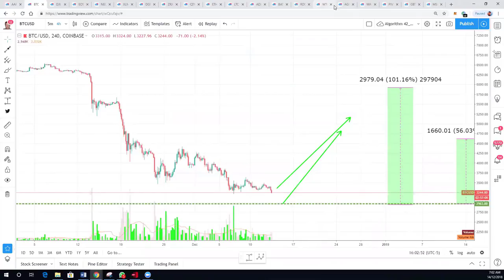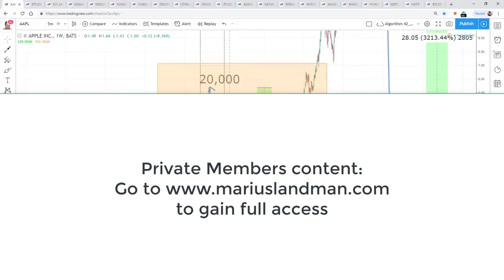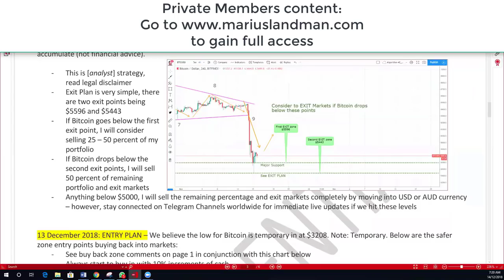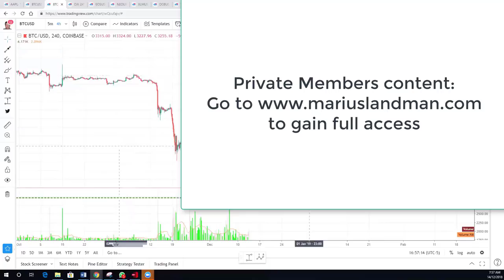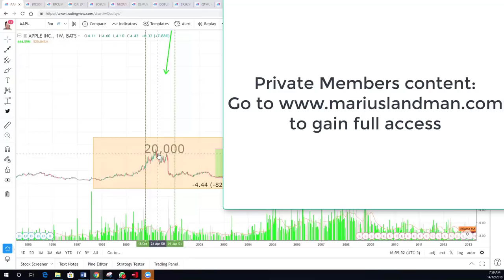Bitcoin Worldwide Zoom Webinar for Members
This is a short version of the 1 hour private zoom webinar held on 13 December 2018. We show what Bitcoin could do in terms of price direction. Very important video!